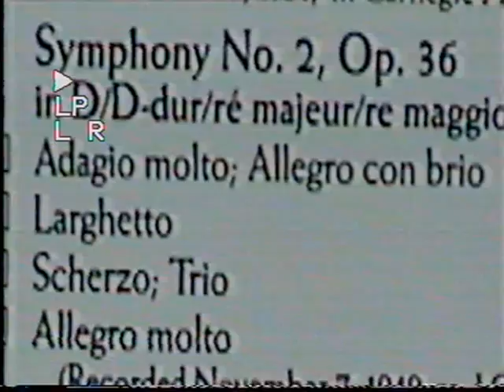Beethoven Sinf.#2 -I (new) dir.Ludwig Janowitsky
live rec.documentary